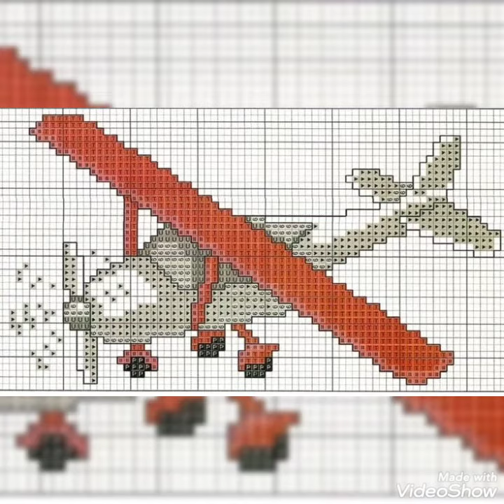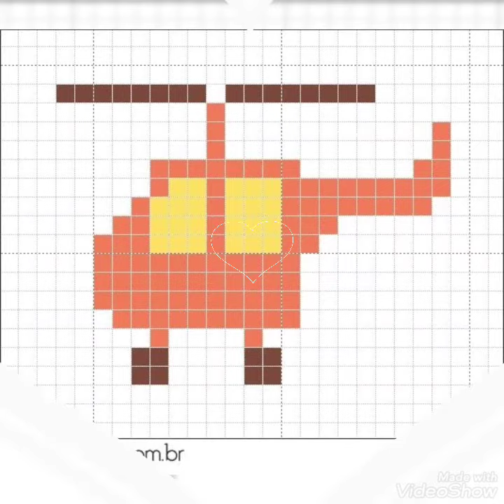Stunning Airplane Cross Stitch Patterns For kids